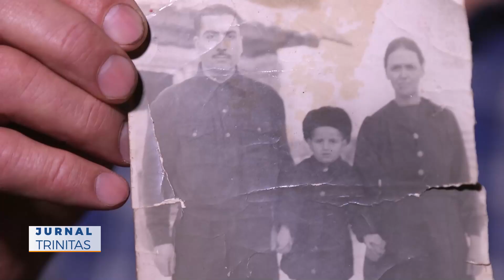Istoria tragică a deportărilor, într-un nou film documentar